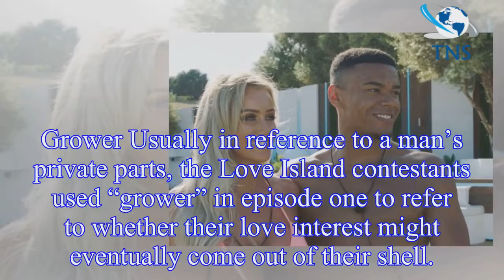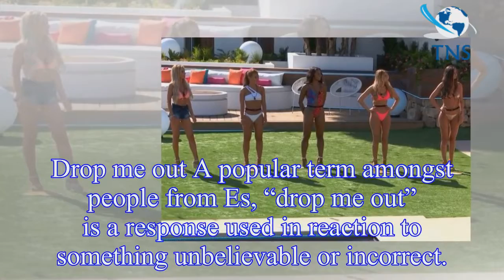Love Island catch phrases 2018: The words and lingo explained as season 4 kicks off - all the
Love Island catch phrases 2018: The words and lingo explained as season 4 kicks off - all the sayings from the ITV show in our official dictionary
Love Island’s catch phrases may at first spark bewilderment among ITV2 viewers, but they don’t take long to catch on.
Last year saw "muggy", "melt", "grafting", and " on" as just a few of the hilario